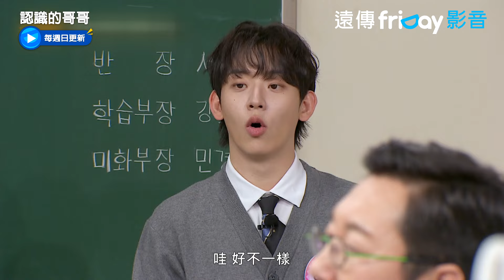神童舞蹈教室開張！李章源熱跳Sorry Sorry_《認識的哥哥》第459集_friDay影音韓綜線上看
雙11超狂37折！買1送1再享8%回饋，加碼抽七千元大獎
每週日同步跟播

▲ 「國民MC」姜鎬童-領銜組成「認哥」學校！
▲ 出演嘉賓都是超大咖IDOL！解答人生中雖不是很重大卻會讓人好奇不已的問題！
▲ 金希澈＆李壽根＆金榮澈＆徐章焄＆李常敏＆閔庚勳共同主持+逗趣遊戲環節-「笑」果十足！

《認識的哥哥》JTBC招牌綜藝節目！各集邀請時下當紅演員或歌手藝人；節目是根據主題不同，以存在於人生中，雖不是很重大，卻會讓人好奇不已，不得到答案就渾身不自在的問題為主題，通過各種方式為其尋求解答的綜藝節目。